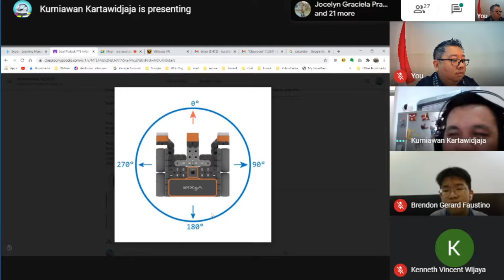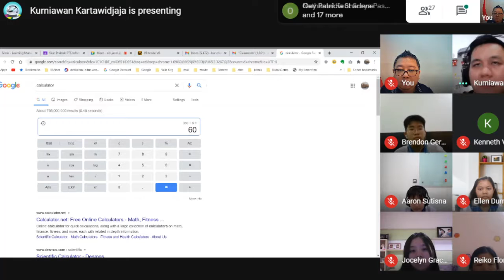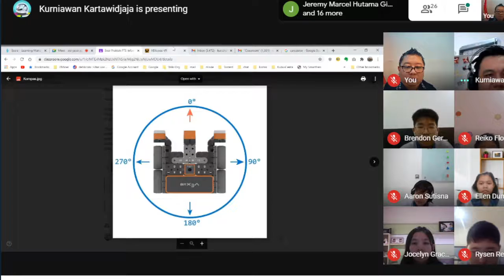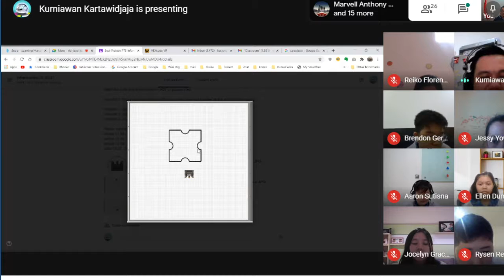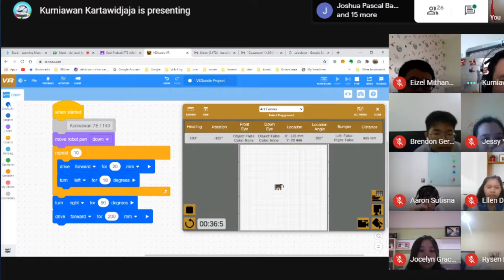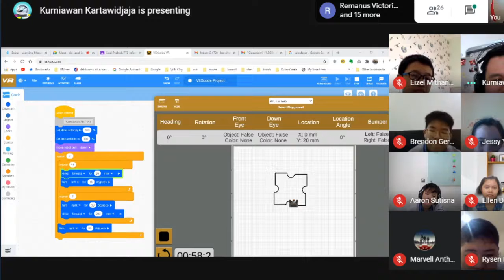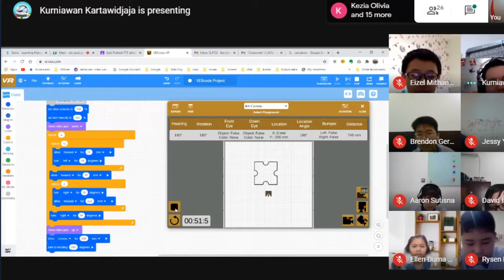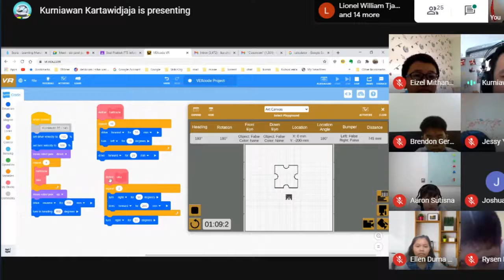AP Pembahasan solusi PTS VR Robot kelas 7E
Pembahasan dan solusi dari soal PTS VR Robot
SMPK1 BPK PENABUR Bandung
02:02 simple geometri
07:03 3 garis
10:57 complex
21:50 sub-program